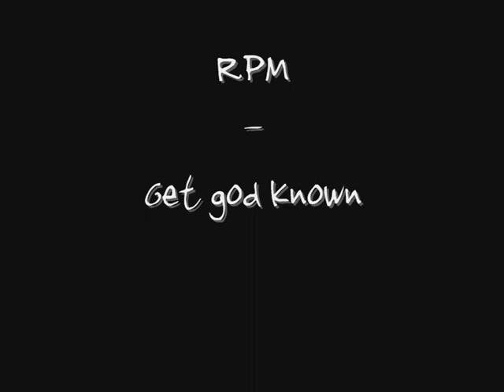07Get god known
From RPM Give my all